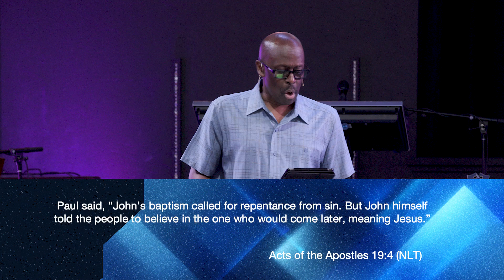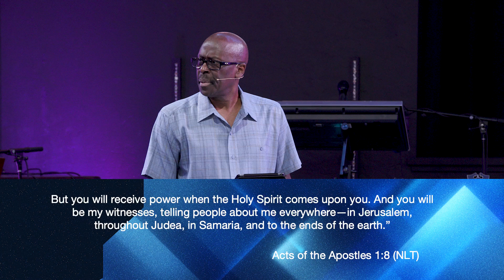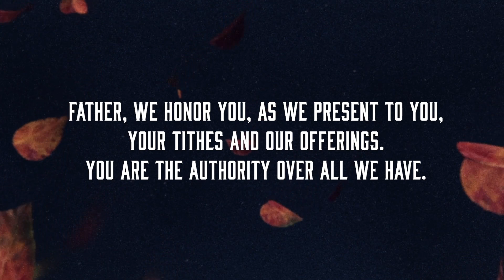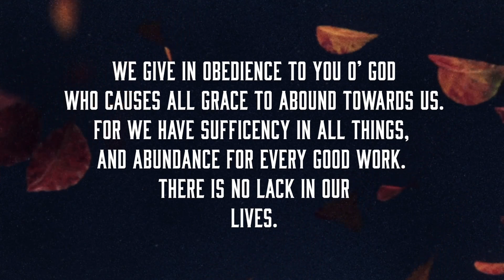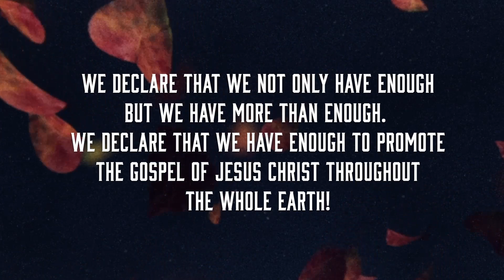But Wait... There's More! | Bishop Dr. Tony Dunn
Join Bishop Dr. Tony Dunn for this week's message entitled "But Wait... There's More!" as he teaches on the Purpose and the Power of the Holy Spirit.

Scripture References:
 - John 14:16-17 NLT
 - John 16:12-15 NLT
 - Acts 2:1-4 NLT
 - Acts 8:12-17 NLT
 - Acts 10:44-46 NLT
  - Acts 19:1-7 NLT
  - Acts 1:8 NLT

To learn more about New Day Christian Fellowship Church in Corona, CA, visit our or download our New Day App via Church Center, available on both IOS and Android devices via the App Store.